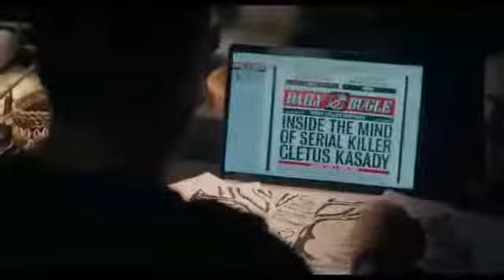venoam trailler (tamil)